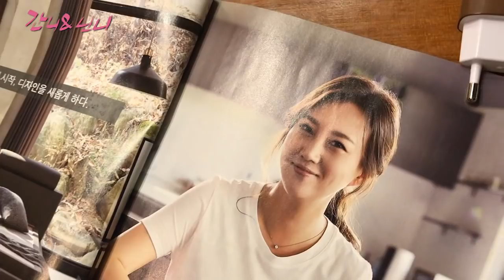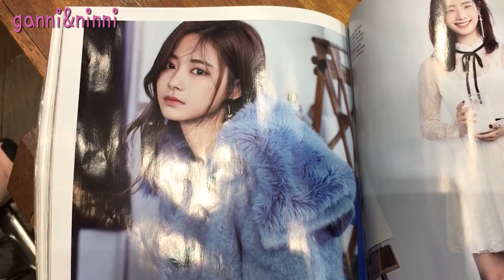간니가 4년동안 길러온 앞머리를 잘라요~! 미용실에서 앞머리 시스루뱅으로 변신한 간니~!!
간니가 미용실에 갔어요
엄마에게 앞머리 자르면 어떨까?라고 했다가
엄마랑 바로 미용실로 고고고~~

초등학교 입학하면서부터 무려 4년동안 길러온 앞머리
그 앞머리를 간니가 잘라요

앞머리를 시스루뱅으로 한 간니~!